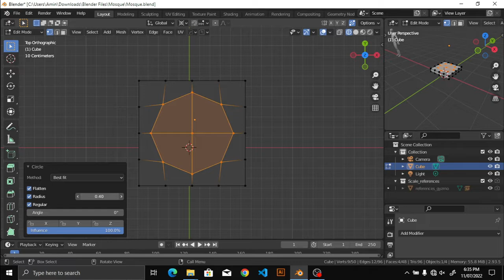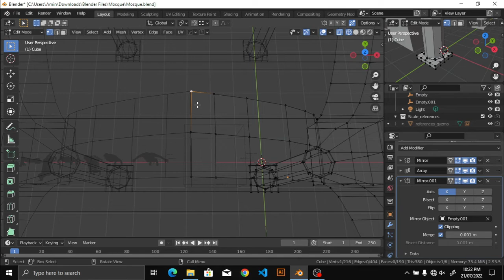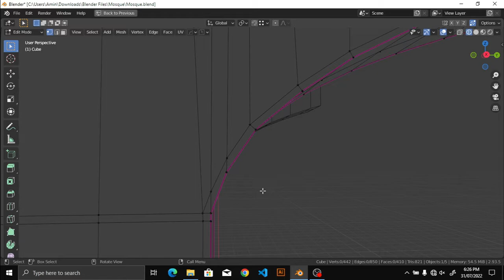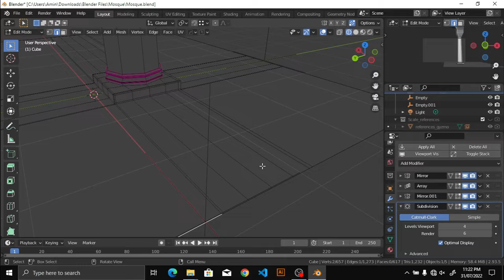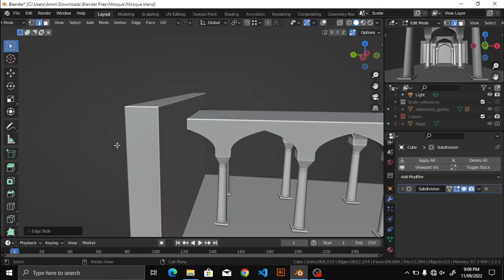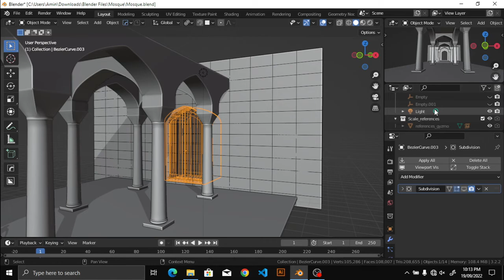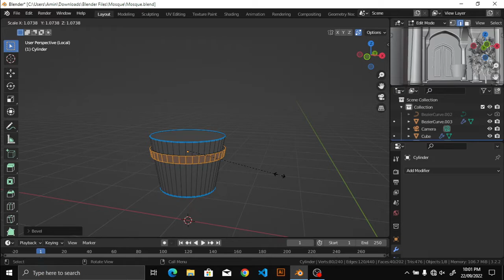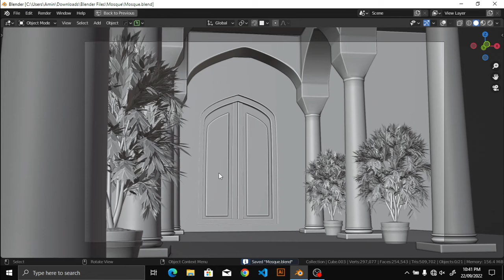Mosque Modelling in Blender 3.2 (Time-lapse) - Part 1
Time-lapse of modelling a mosque in Blender3D.  This took around 6 hours over a span of 3 months to create. Had to experiment with things like materials before applying them to this model.

Specs of computer used:

8 GB RAM
And no dedicated graphics card
.so basically a potato

The model became dense enough (due to the Sub Division modifier) that any time I tried a test render on my computer, I would be forced to hard reboot the computer 😂.